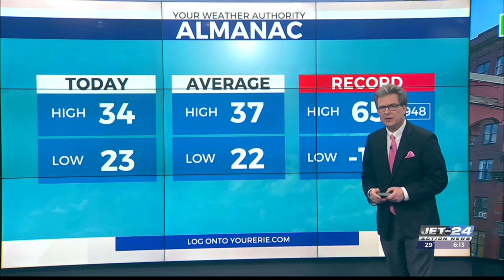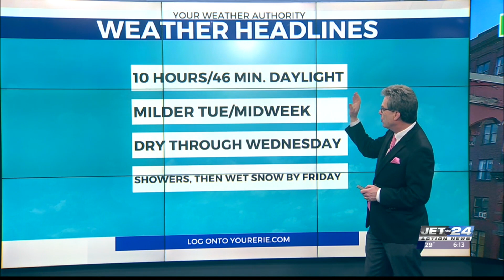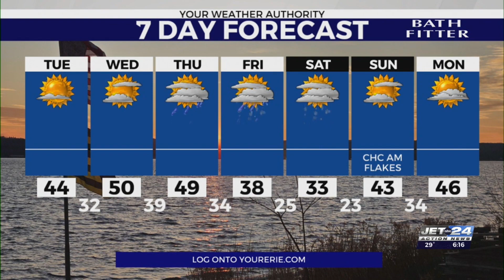Jet 24 Action News at 6